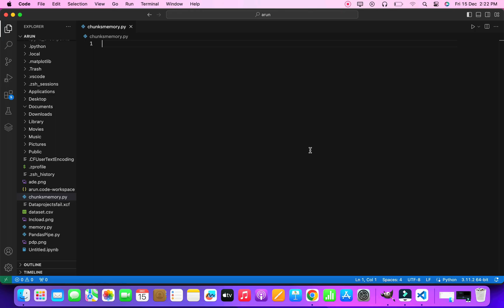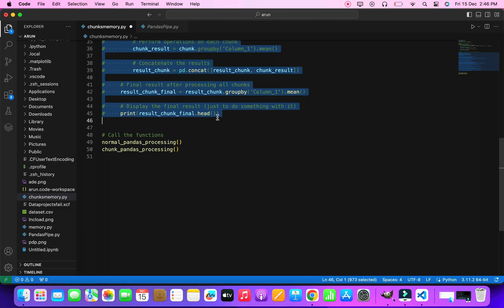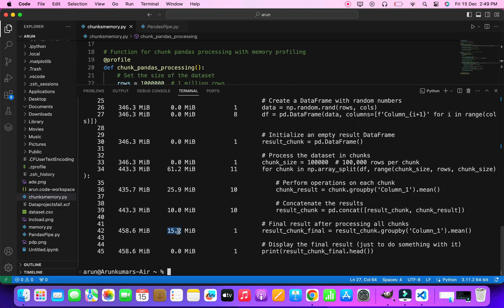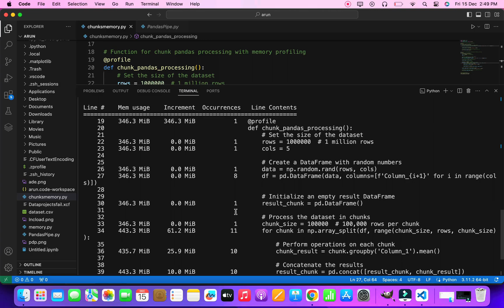Chunking : How to Read large Dataframe using Pandas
Socials:
✅Ask your Doubts on Instagram: arun.codes

✅Thanks ..!